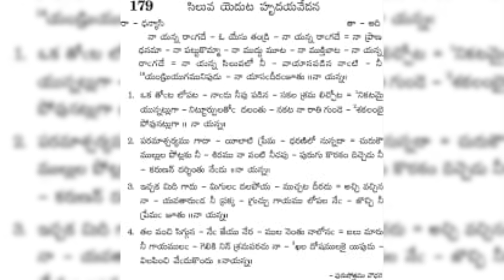Hour of Grace ||ఆంధ్రక్ర్రైస్తవ కీర్తనలు179 - నాయన్న రాగదె - పురుషోత్తమ చౌధరి ||Mrs Grace Bhaskar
Hour of Grace
కృపావార్త సమయం
ఆంధ్రక్ర్రైస్తవ కీర్తనలు 179-నాయన్న రాగదె -పురుషోత్తమ చౌధరి